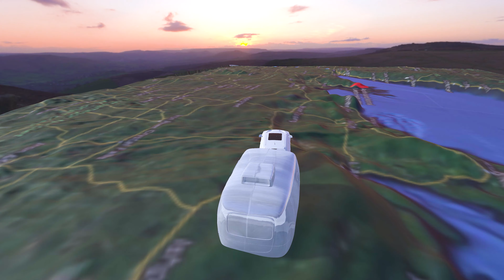Postcards from Wisconsin (4k)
During the Spring of 2019 The Stewart Adventure Team and our trusty Airstream Trailer FarPod undertook a 10,000 mile trip across the United States of America. From the West Coast to the East Coast and back through the Northern States

From Tahquamenon Falls we head west to the Apostle Islands Wisconsin on Lake Superior. We take the Ferry out to Madaline Island and explore the Lakeshore habitat and run into a Great Blue Heron.